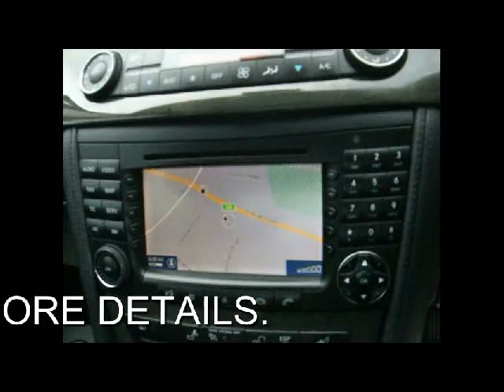FOR SALE 2008 MERCEDES-BENZ CLS 3.0 CLS320 CDI DIESEL 4DR TIPTRONIC AUTOMATIC,WITH SAT/NAV